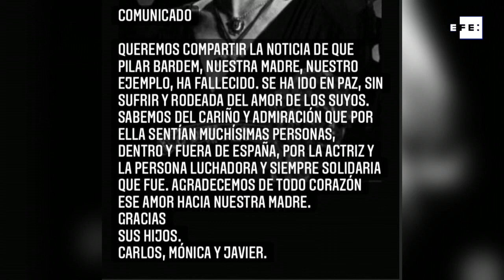Fallece la actriz Pilar Bardem a los 82 años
Madrid, 18 jul (EFE).- La actriz Pilar Bardem ha fallecido este sábado en la clínica Ruber de Madrid a los 82 años al no superar "una crisis respiratoria" por la que llevaba varios días ingresada, han confirmado a Efe fuentes del sector cinematográfico.
También la familia, sus hijos, han dado a conocer la triste noticia a través de un comunicado: "Nuestra madre, nuestro ejemplo, ha fallecido".
"Se ha ido en paz, sin sufrir y rodeada del amor de los suyos. Sabemos del cariño y admiración que por ella sentían muchísimas personas, dentro y fuera de España, por la actriz y la persona luchadora y siempre solidaria que fue. Agradecemos de corazón ese amor hacia nuestra madre", recoge el comunicado que firman sus hijos Carlos, Mónica y Javier.
INLUYE IMÁGENES DE ARCHIVO DE LA ACTRIZ. RECURSOS DEL COMUNICADO DE LA FAMILIA, PUBLICADO EN TWITTER Y DE LOS MENSAJES DEL PRESIDENTE DEL GOBIERNO, PEDRO SÁNCHEZ, Y EL MINISTRO DE CULTURA, MIQUEL ICETA, EN LA RED SOCIAL.
Locución y edición vídeo: Rodrigo Fuentes Tello.